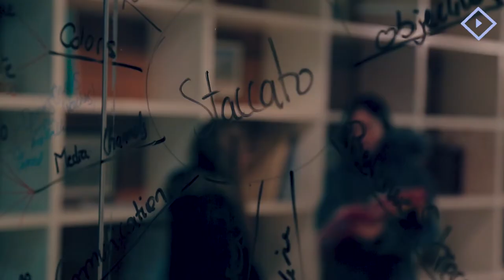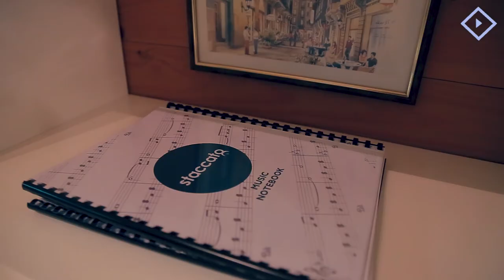Portfolio from 2018 - Your Staccato Music Academy (Social Media) أكاديمية لتعليم الموسيقى